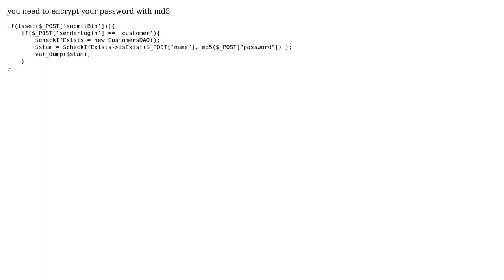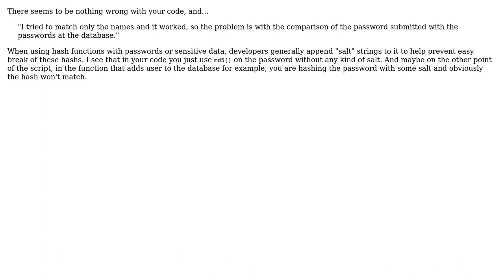Password submitted in form does not match password at the database (2 Solutions!!)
Password submitted in form does not match password at the database

With thanks & praise to God, and with thanks to the many people who have made this project possible! | Content (except music & images) licensed under CC BY-SA | Music | Images & others | With thanks to user user2362083 user Guy Krief user Claudio Holanda and the Stack Exchange Network Trademarks are property of their respective owners. You are responsible for your own actions.